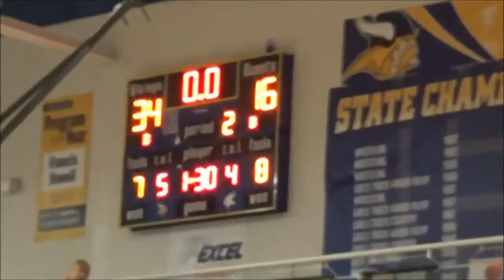Francis Howell vs Normandy, Feb. 3, 2017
Highlights, Francis Howell vs Normandy BB Feb. 3, 2017
Featuring the great FHHS team & student spirit
Final, Francis Howell 79, Normandy 48